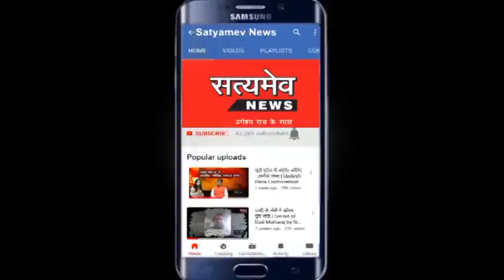आज की देश दुनिया की बड़ी खबरें । 26-JAN-2020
1 . लखनऊ
शरजील इमाम को गिरफ्तार करने के लिए दो टीमें बनाई
शरजील इमाम दिया था देशविरोधी भाषण

2 . फतेहगढ़ साहिब
हुक टूटने से बोगियों से अलग हुआ पूजा एक्सप्रेस का इंजन
खिड़की पर खड़ा युवक गिरा, सिर में चोट लगने से मौत

3. लुधियाना
गायक सिद्धू मूसेवाला की फैन्स और मीडियाकर्मियों से हुई हाथापाई
एक मामले में एसीपी ऑफिस बयान दर्ज कराने पहुंचा थे सिद्धू

4 . धौलपुर
अपराधी को गिरफ्तार करने गए कांस्टेबल को पिता
अपराधी के साथियों ने किया पुलिस जाब्ते पर हमला

5 . नई दिल्ली
शाहीन बाग में गणतंत्र दिवस पर नहीं जुटी भीड़
दावे के अनुरूप 10 लाख थे पहुँचने , 5000 भी नहीं पहुंचे

6 . ऑकलैंड
भारत ने न्यूजीलैंड को 7 विकेट से हराया
राहुल-अय्यर की तूफानी पारी